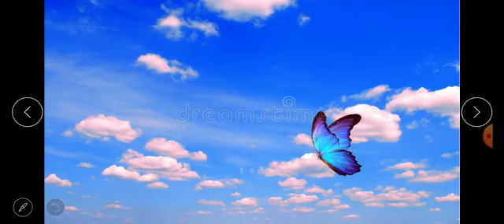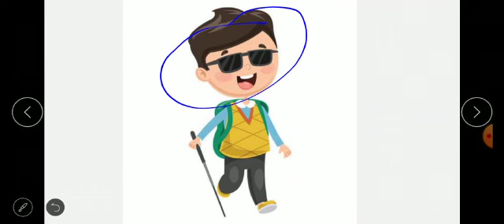Teaching by Shalini madam